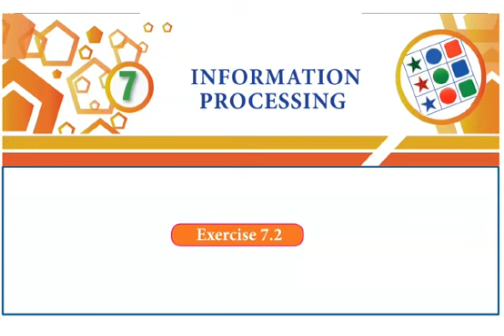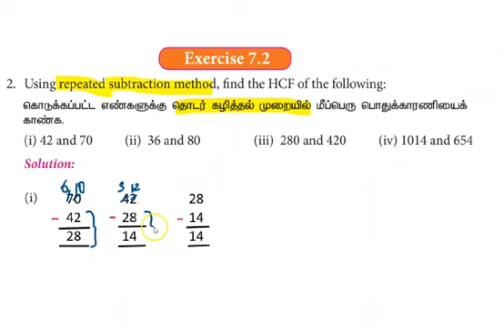8 Maths 7.6